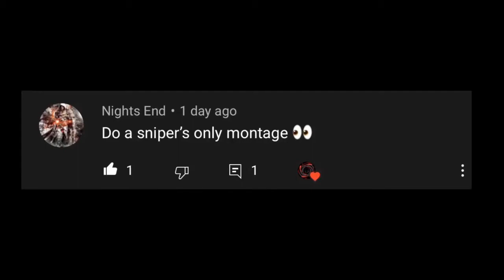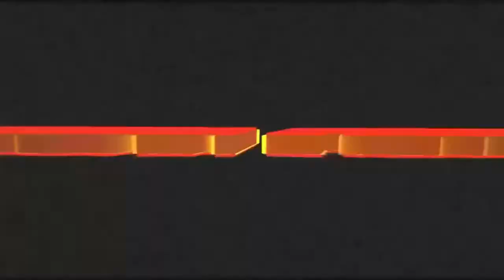Snipers Only! Call of Duty: Modern Warfare Kill Montage (3) [Megalovania- Undertale Cover:RichaadEB]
Call Of Duty: Modern Warfare Series

Music (Megalovania: Undertale Cover by RichaadEB)

Questions? Ask me on Twitter! [@CobraReignYT] (Don't follow @CobraReign That's my old account and it got banned...)

My Discord Tag- Cobra Reign#5644